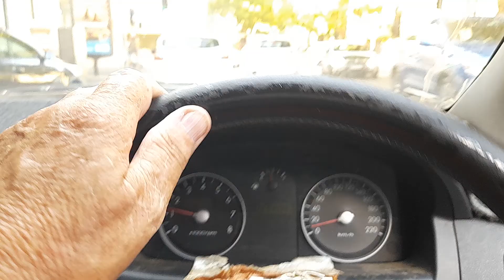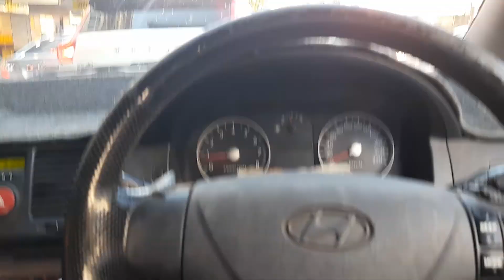surry hills Sydney, 1997 , my right leg crippled